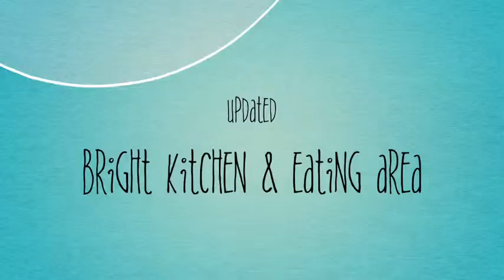La Habra home for sale 1241 cypress street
3 bed 2 bath beautiful home with charming yard.